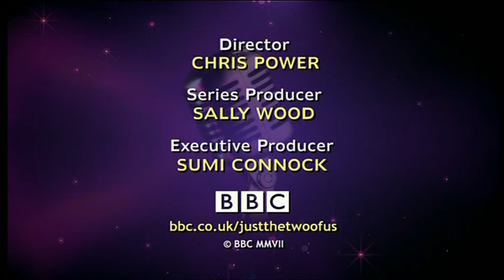Natasha Hamilton & Luke Bailey - She's The One @ Just The Two Of Us, 04.01.2007